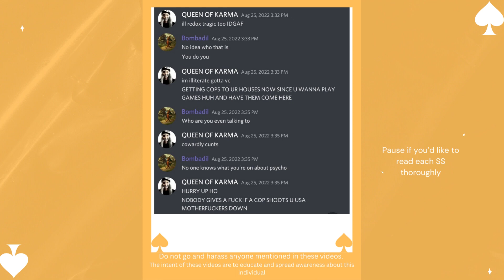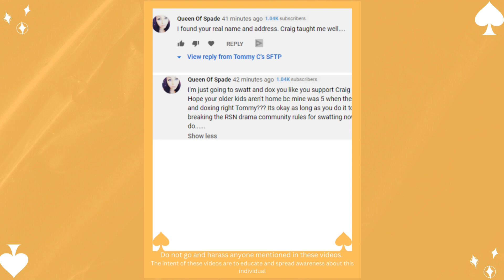Part 2: Beware Qos/QoK - Doxxing SS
Hey!
a series of videos will be released that cover various disgusting behaviours that the online personality Queen of Spade / Queen of Karma / Beth, has displayed over the years. The intent of these videos is to raise awareness and warn others of this person.
I do not advocate for harassing anyone. The intent behind these videos is simply to educate and warn innocent communities on this platform.
Pause to read the screenshots!